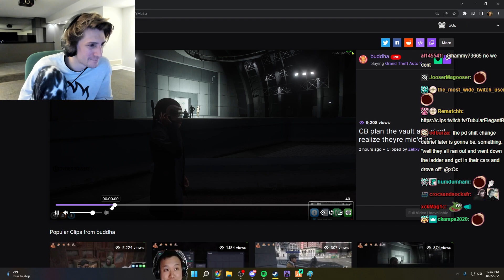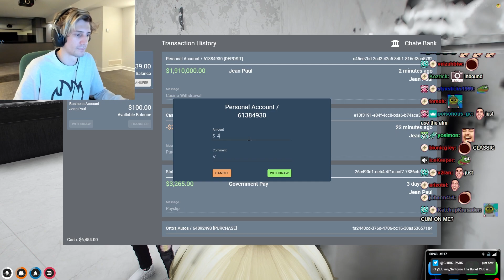xQc Jean Paul GTA No Pixel RP | #29 (Part 2/3)